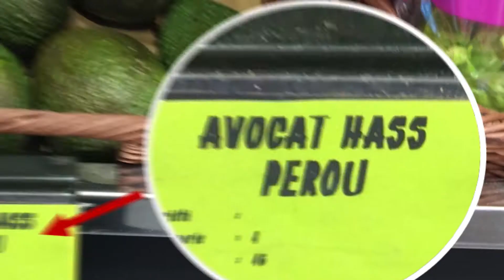La minute écolo du Lab Mobile : l'alimentation bas carbone (ép 11)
Dans cet épisode de la Minute Ecolo, Sarah Bougeard du Lab Mobile explique aux enfants l"impact carbone des aliments. Exemple avec l'avocat !

Tout au long de la semaine, les Colos écolo de Bayam vous parlent d'alimentation bas carbone, de fruits et légumes de saison... et de cuisine !